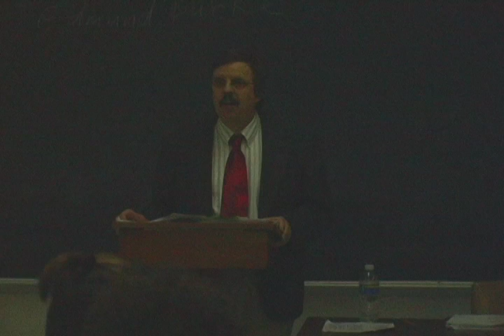2009 02 27 Dr Henry Sirgo H 264